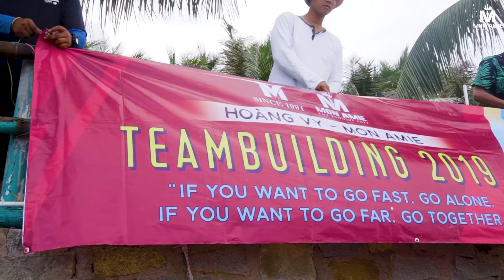Mon Amie Team Buiding 2019 - Summer - Mon Amie Veston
Là công ty thời trang trẻ trung và năng động bậc nhất TP.HCM, Mon Amie Veston luôn là môi trường tốt để những bạn trẻ có cơ hội thử sức và định hướng bản thân một cách nghiêm túc.

Mỗi năm, công ty luôn có nhiều hoạt động du lịch ngoài trời, nhằm tạo tinh thần gắn kết các đồng nghiệp, khơi dậy cảm hứng làm việc.

Hiện nay, Mon Amie đang cần tuyển thêm nhiều nhân sự, nhằm tìm kiếm đồng nghiệp cho những vị trí sau:
MON AMIE TUYỂN DỤNG 8/2019
(Q5-Q10-Phú Nhuận- Bình Thạnh- Biên Hòa)
Các Vị Trí Sau:
� CỬA HÀNG TRƯỞNG ( KINH NGHIỆM TỐI THIỂU 1 NĂM ) ( SL 2 )
� NV SALES CỬA HÀNG / NV THỊ TRƯỜNG ( SL 5 )
�THU NGÂN + KẾ TOÁN VIÊN ( SL 2)
� NHÂN VIÊN CSKH Nữ - (SL: 2)
� MARKETING + PHOTO ( SEO - ZALO - FB - GOOGLE ADS ) - ( SL 3 )
�NV PARTIME (NHẬP LIỆU + VIẾT BÀI - PHỤ VIỆC )( SL 3 )
� THIẾT KẾ MẪU ( GIỎI PTS + AI HOẶC COREL ) - ( SL 2)
� HỌC VIỆC , LAO ĐỘNG PHỔ THÔNG ( TẠI XƯỞNG MAY )

( TẤT CẢ ĐƯỢC ĐÀO TẠO THÊM )
� Thời gian làm việc :
+ Ca 1 : 8h30 - 17h45 (nghỉ trưa 2 tiếng)
+ Ca 2 : 13h30 – 21h30
+ Full ca : 8h30 - 21h30 (nghỉ trưa 2 tiếng)
(Có thể được làm xoay ca)
- Tuổi: 19-32
- Trình độ văn hoá: Tốt nghiệp 12/12 trở lên
- Có kiến thức về thời trang là 1 lợi thế .
� LƯƠNG & QUYỀN LỢI :
- Lương ca 1 hoặc ca 2 : 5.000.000 + Hoa hồng + Phụ cấp.
- Ứng viên được tuyển dụng nếu chưa có kinh nghiệm sẽ được công ty được đào tạo để đáp ứng và phát huy tốt năng lực của bản thân.

Công Ty Veston & Đồng phục Cao Cấp Mon Amie - Hoàng Vy
� CN1: 357 Nguyễn Trãi, P7, Q5 TPHCM
� CN2: 114 Hồ Văn Huê, P9, Q. Phú Nhuận TPHCM
� CN3: 80-82 Đường 3/2, P12, Q10 TPHCM
� CN4: 92 Nguyễn Hữu Cảnh, P12, Q. Bình Thạnh, TPHCM
� CN5: R107-108 Võ Thị Sáu, KP7, P. Thống Nhất, Biên Hòa, Đồng Nai
� CN6: 37A Dương Tử Giang, P14, Q5, TPHCM